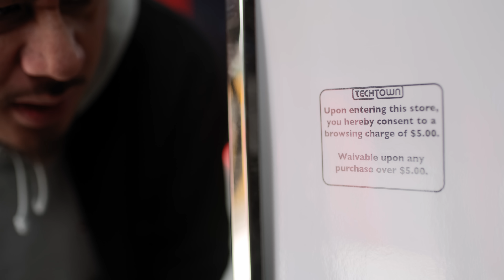Retail store charging people to browse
Rowan is fed up and now charging people to browse!